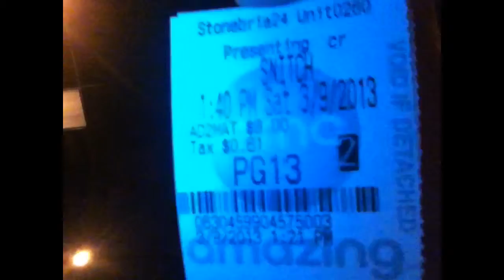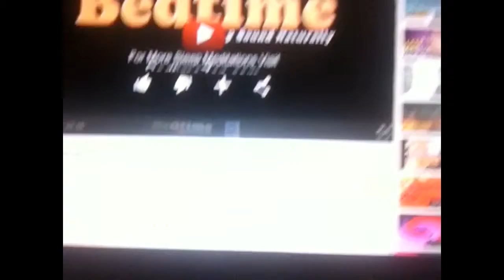Dairy Queen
Had a good day at the mall